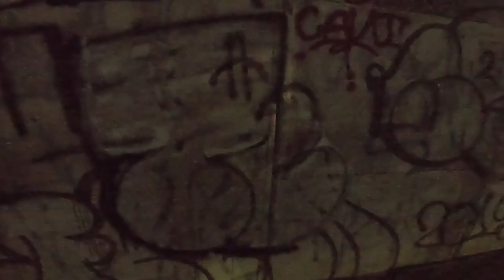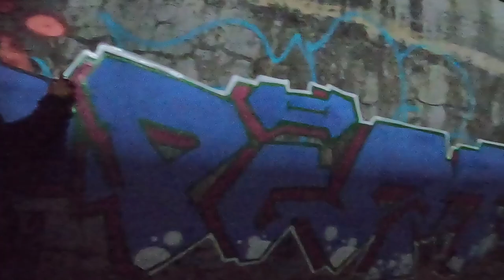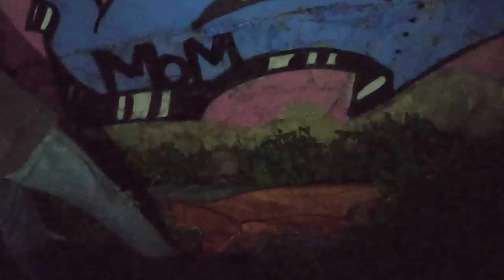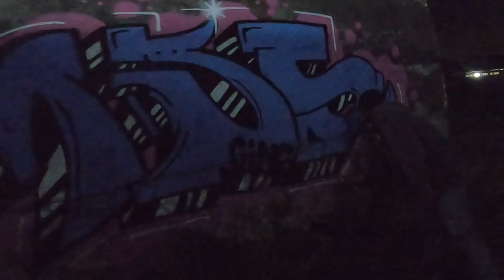GRAFFITI BOMBING. Piece. Throwups. Tagging. EMDS/RUBK/PGST/CING/MR.BO.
GRAFFITI HAPPY